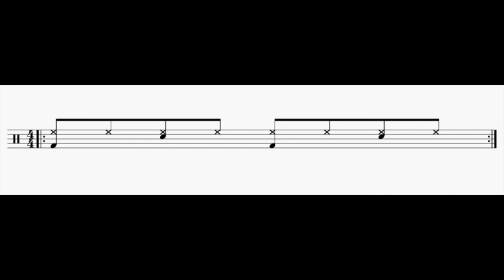Drum Loop/bpm- 124 - 8th note beat for Exercise 1(3bars Play and 1Bar Mute)